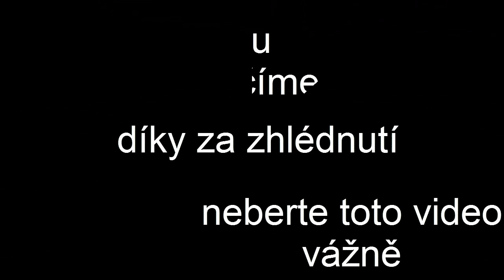WFT?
Hudba? z vélké části sad violin
Hra? Star Stable Online.
Program na střih? Camtasia studio 8.
Jsem serveru EE1.
Beatrice Tajemnáhlídačka 2016
Děkuju,že čteš popisky!☺